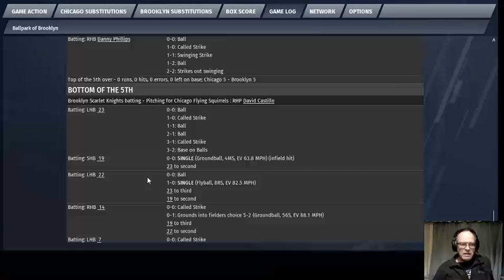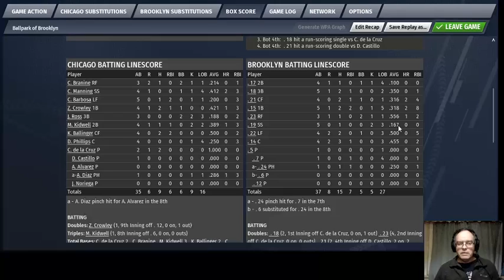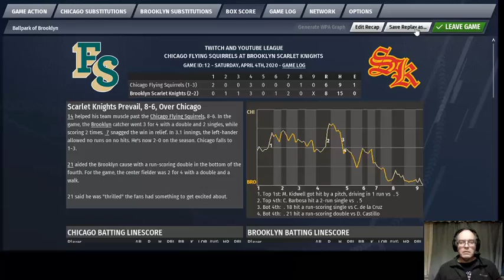Out of the Park Baseball, Game Master Dave Plays (L004)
Good day gamers,
Here is our fourth game of our fantasy season of the Brooklyn Scarlet Knights.  All our pitchers are tired and this game was tough.